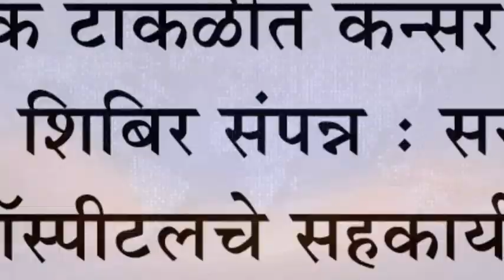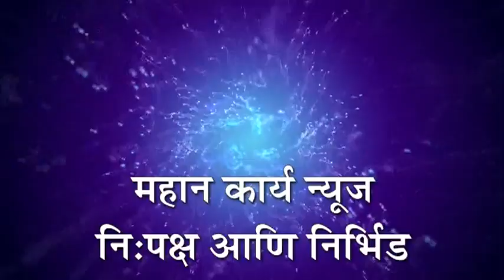सैनिक टाकळीत कॅन्सर रोग निदान शिबिर संपन्न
सैनिक टाकळीत कॅन्सर रोग निदान शिबिर संपन्न : सरस्वती अ‍ॅपल हॉस्पीटलचे सहकार्य, २११ रुग्णांची तपासणी